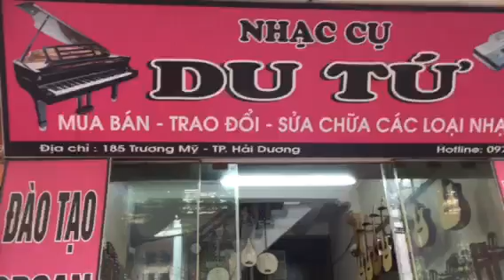Loa B3 X8i giao buôn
B3 x8i la Dòng thương hiệu nổi tiếng của Đức
Ae can lh 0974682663 Du Tứ - Tp Hải Dương...